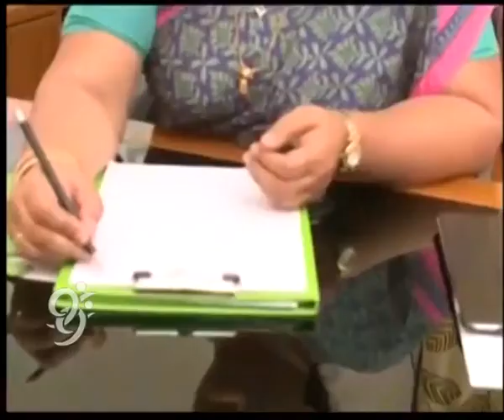Kothapalli Geetha Quits YSR Congress and Joins TDP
Arauku MP Kothapalli Geetha Speculations over her quitting YSR Congress and joining Telugu Desam Party when she met Panchayat Raj Minister Ch Ayyanna Patrudu at the Circuit House in the city Sunday.